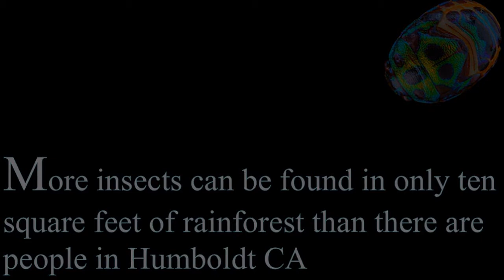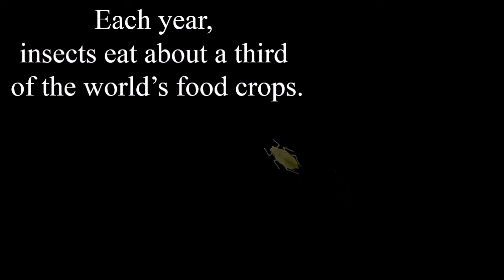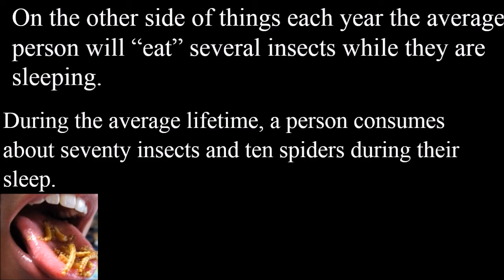The Creepy Crawly song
another great song from standing bear